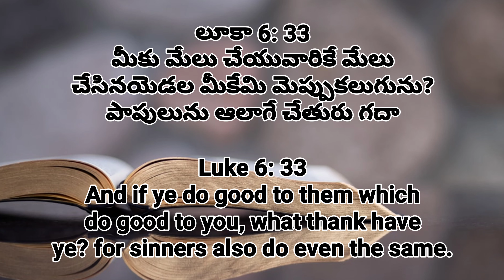Dr.N.Simeon - Do Good - 07 Oct 2020